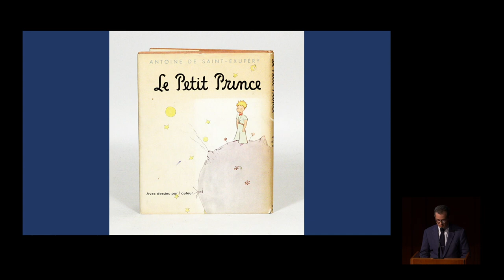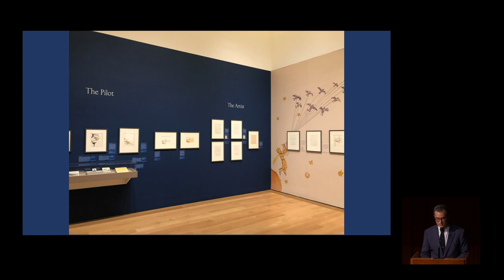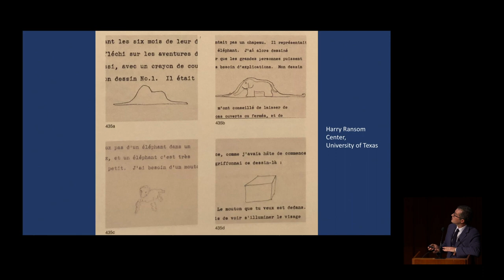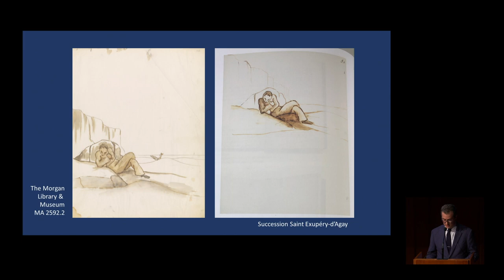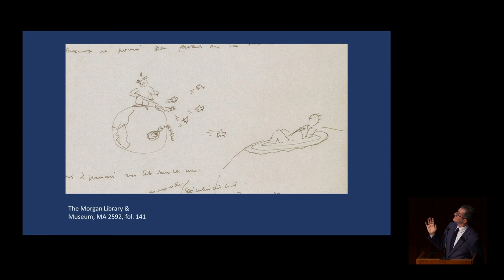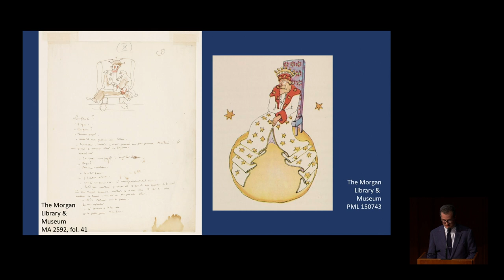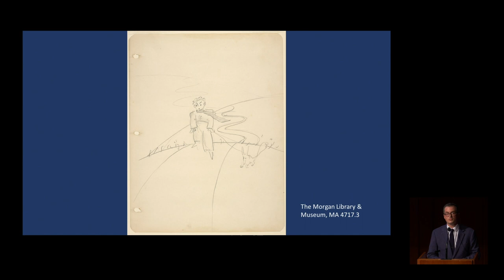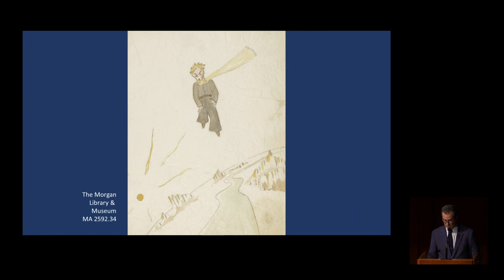Making The Little Prince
Philip Palmer, the Robert H. Taylor Curator and Department Head of Literary and Historical Manuscripts, takes an in-depth look at the draft manuscript and original artwork for Antoine de Saint-Exupéry's The Little Prince. Saint-Exupéry gave the manuscript to his friend and lover, the journalist Silvia Hamilton, before leaving New York in 1943 to fight in the Second World War. The manuscript documents the author’s creative process and reveals the many fascinating changes he would make to The Little Prince, one of the world’s most beloved books.

Presented in conjunction with the exhibition "The Little Prince: Taking Flight"

Held Wednesday, November 2, 2022